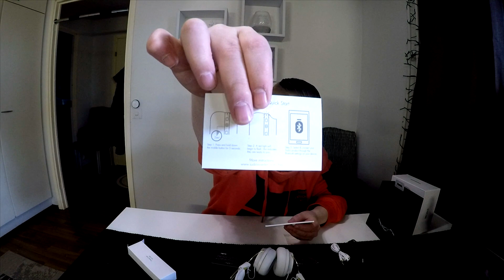Testissä - Sudio Regent White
ALEKOODI JOLLA SAAT -15 % ALENNUKSEN: roizuvlogz

Hyvää Vappua!!